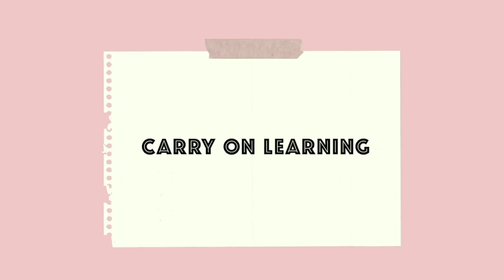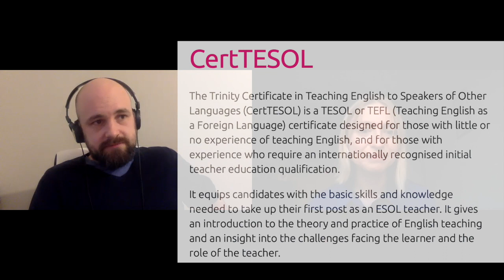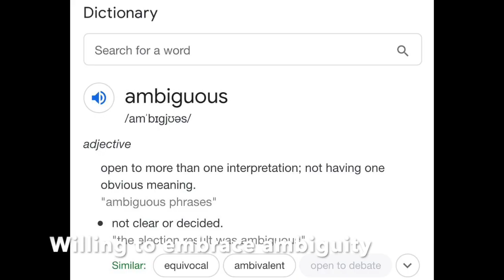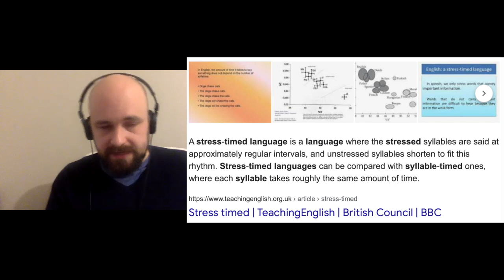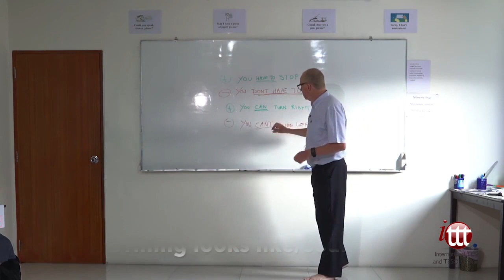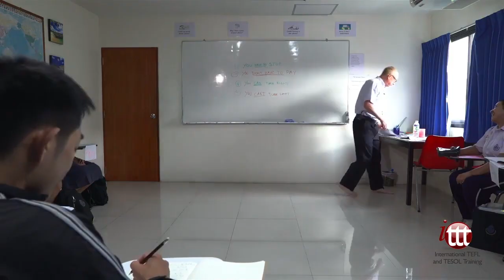A language trainer on language learning: Fred Gordon's tips and insights | WINEGLISH PODCAST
In this interview, my dear friend and colleague Fred Gordon shares some insights into ecological language learning practices: what to aim for and what to expect, why it is important to know what kind of learner you are, what your teacher should do more of and what they should do less of in order to really help. We will also talk about our love for sounds and how well-trained, hence better-understood pronunciation is key to your success as a speaker. Come on in for some good wine and good talk!